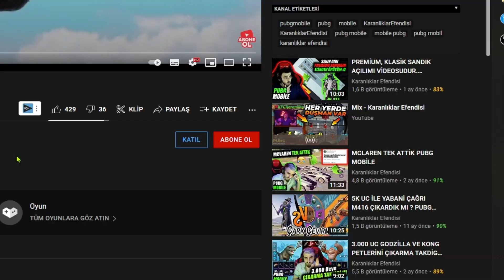X-Suit Çıkarma TAKTİKGİ 14BİN Uc Hepsini ALDİK !| PUBG MOBİLE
Beğenmeyi unutmayın   Zil'e tıklayıp bildirmleri açabilirsiniz ◕‿◕
HER AKSAM 360 UC ÖDÜLLÜ ODALAR TİKTOKDA